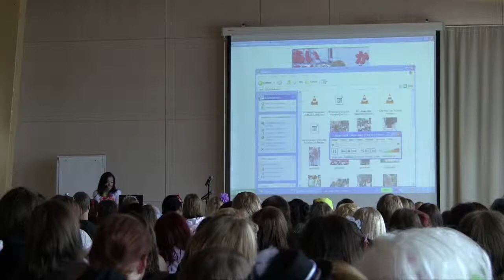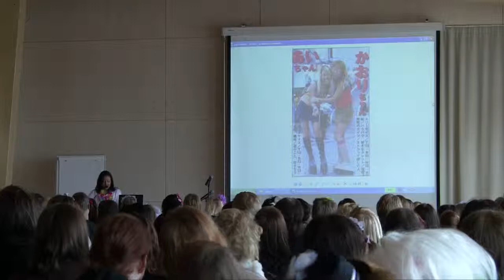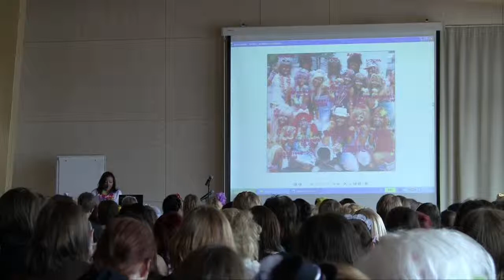Desucon2010: Gyaru-tyyli tosielämässa ja fiktiossa 1/8